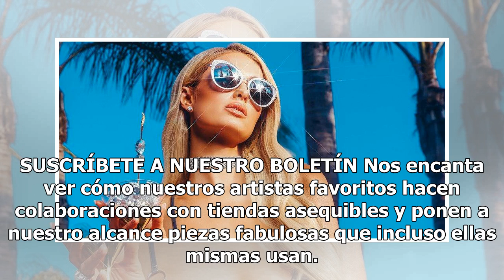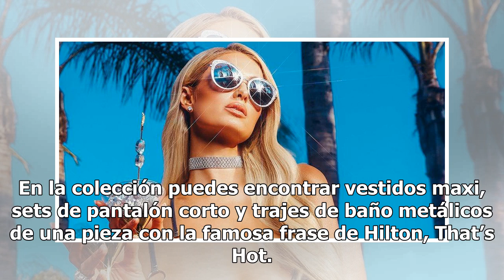Así luce la nueva colección de ropa de Paris Hilton donde puedes encontrar piezas por menos de $20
Son muchas las famosas que se han animado a hacer colaboraciones con algunas de nuestra tiendas favorita...